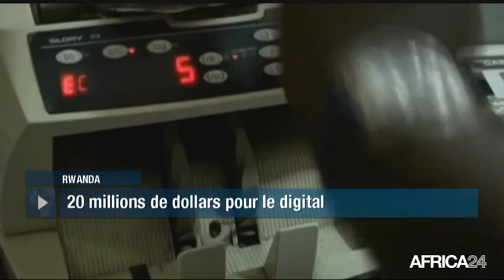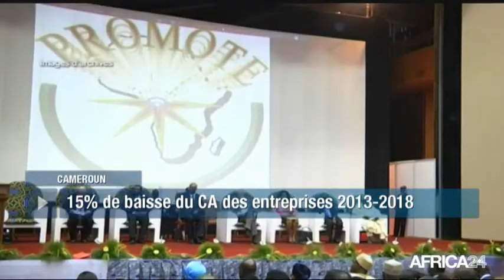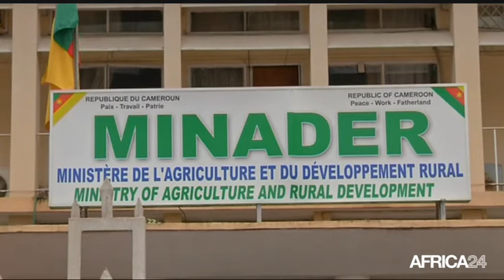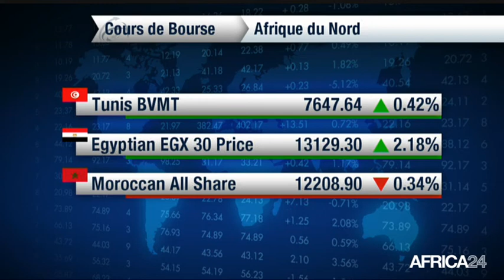Le Journal de l'économie du vendredi 1 juin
RWANDA, bank of kigali cotée à nairobi . CAMEROUN, appel à une réforme fiscale .